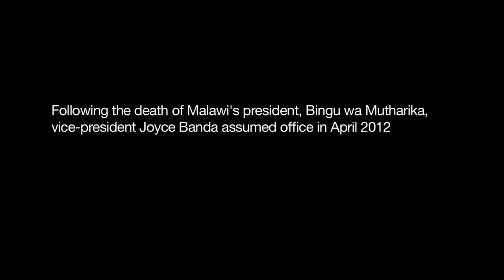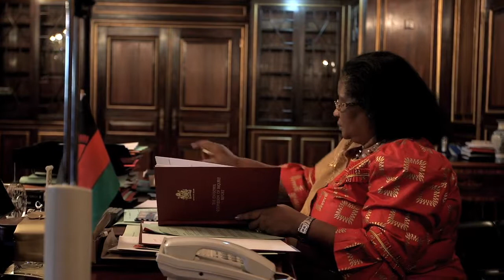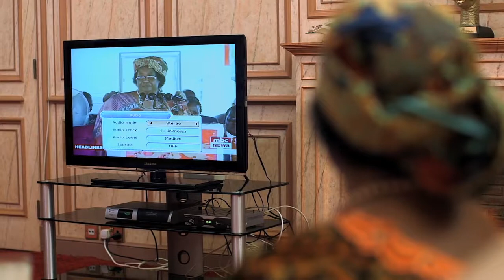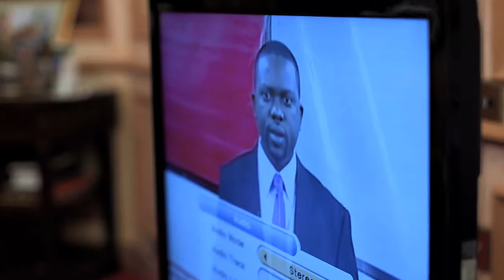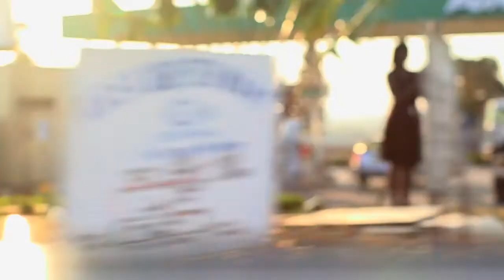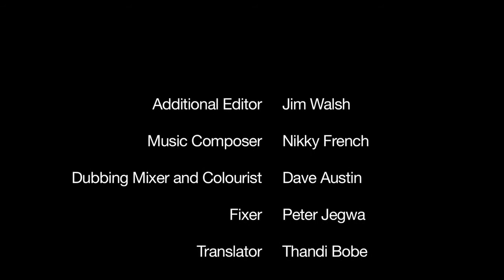Madam President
With exclusive behind-the-scenes access filmmakers Nick Francis and Marc Francis follow Joyce Banda, Malawi's first female president, as she tries to steer her country out of an economic crisis. Undaunted by the challenge, claiming 'all African women carry heavy loads', Banda, an award-winning gender activist, says she is keen to encourage people to speak freely and wants, by the end of her term, the Malawian people to be living better lives.

Produced in association with The Guardian and supported by WorldView.

A Speakit Films Production